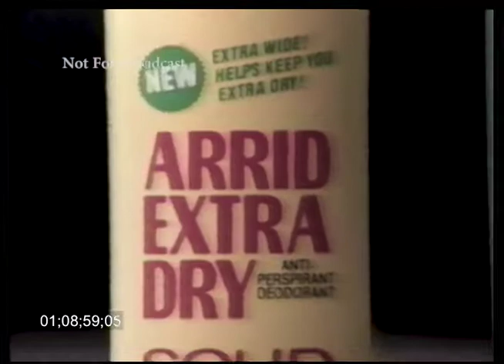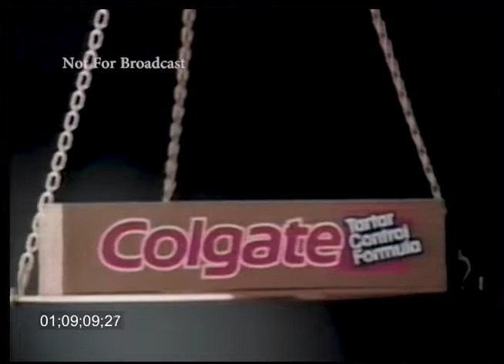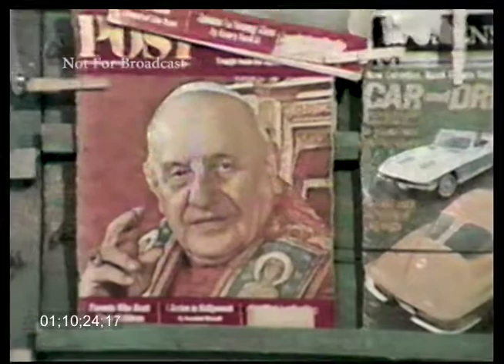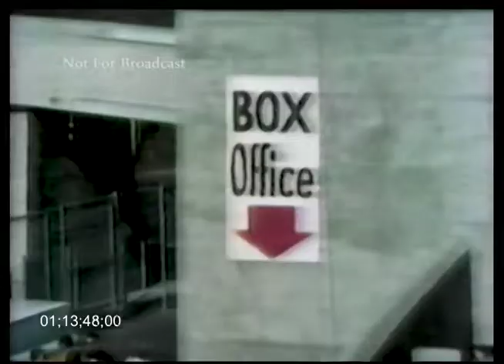Our World "13 Days in October: 1962" Part 1 of 2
Starring Linda Ellerbee and Ray Gandolf
As re-broadcast on KBAK on August 20, 1987